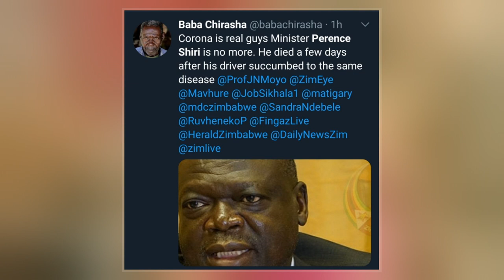Perence Shiri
Perrance Shiri  was a Zimbabwean air officer and government official who served as Minister of Lands, Agriculture and Rural Resettlement  in the Cabinet of Zimbabwe from 1 December 2017 until his death in 2020. He was the commander of the Air Force of Zimbabwe and member of the Joint Operations Command which exerts day-by-day control over Zimbabwe's government.